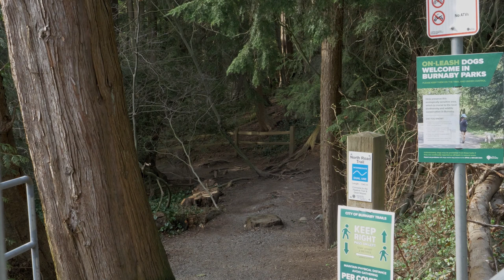Burnaby Mountain: Hiking with Mosquitoes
We hike up Burnaby Mountain to watch the sunset over Vancouver, except our plans get thwarted by some... bugs.

My Gear:
Camera - Panasonic GH5
Lens - Panasonic Leica 12-60mm
Panasonic Lumix G Vario 45-150mm f4-5.6
Microphone - Rode VideoMicro
Tripod - MeFOTO Backpacker
Mini tripod - Manfrotto PIXI mini tripod

Website/Blog (You'll find more details about each of my trips here)